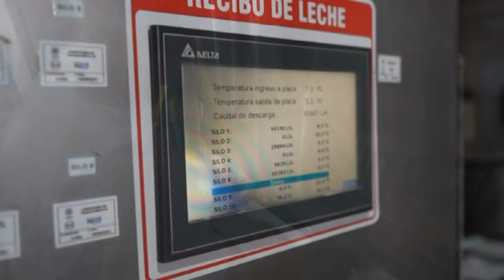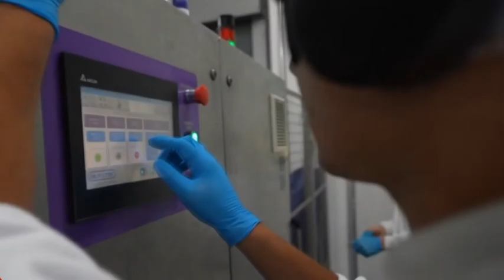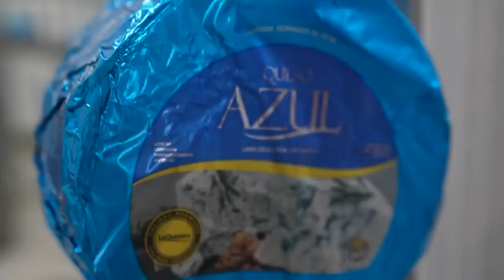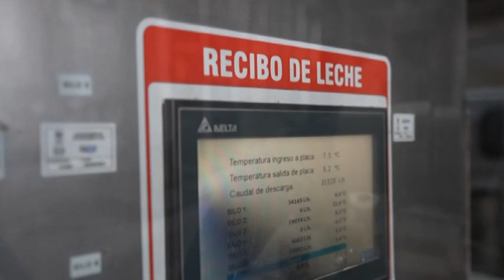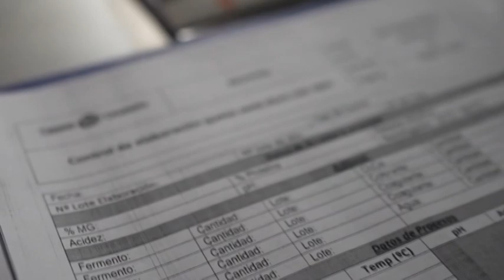JORGE CASSINI - CASSINI Y CESARATTO S.A. - SITUACIÓN ACTUAL DE LA EMPRESA Y POSIBILIDAD DE EXPORTAR